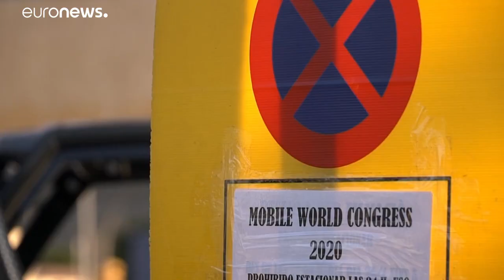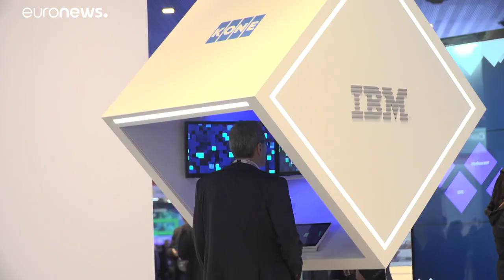Coronavirus batte il Mobile World Congress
A Barcellona la cancellazione dell'evento guida per il mercato della telefonia mondiale crea conseguenze economiche…